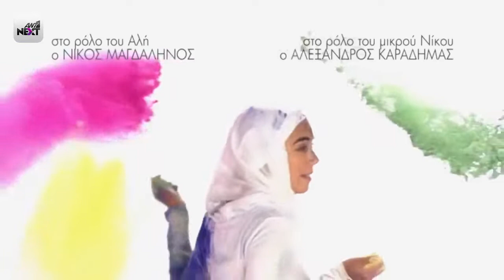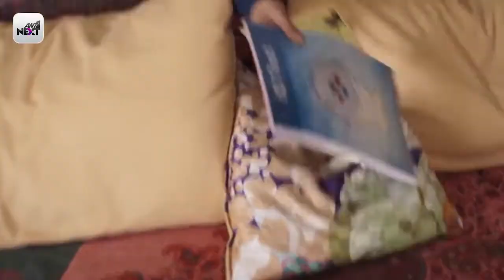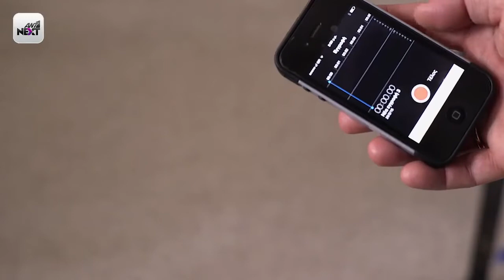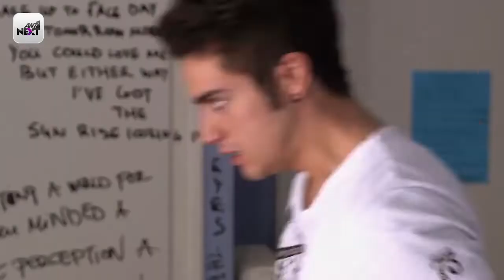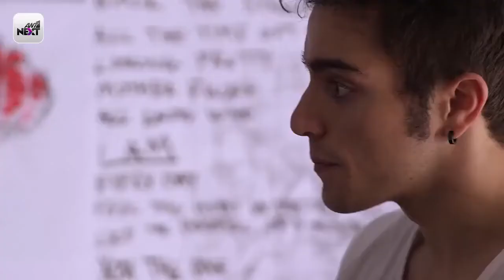Ταμάμ (1ος Κύκλος) - Επεισόδιο 16 | Tamam (Season 1) - Epeisodio 16